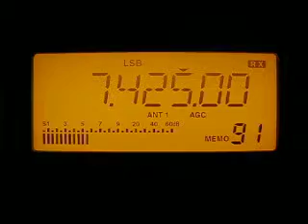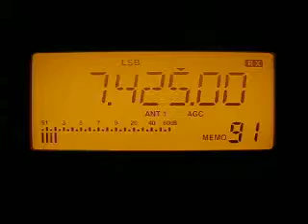Radio Tirana 7425 kHz. 8.5.2011.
7425 kHz 0003 Radio Tirana Albanian ALB Shijak.